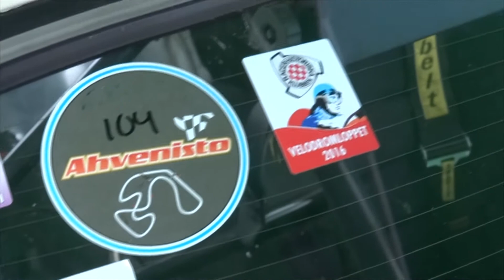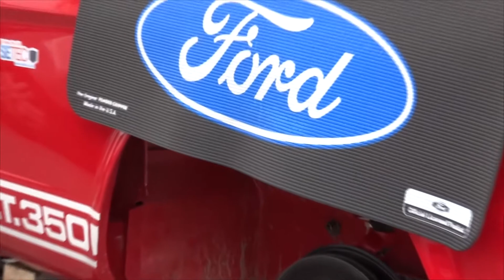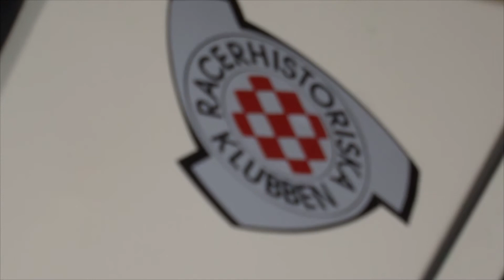Velodromloppet Grand Prix 2016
Velodromloppet Grand Prix 2016 from Karlskoga sweden.
Historic racing cars from all periods.

Racerhistoriska Klubben